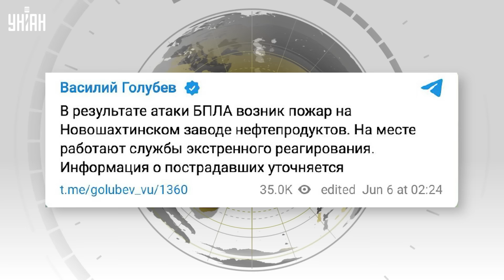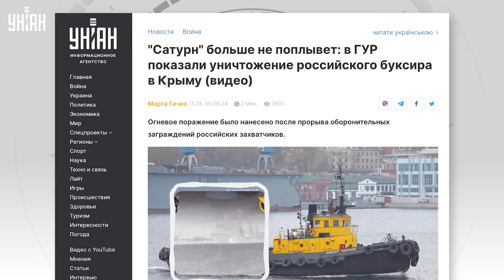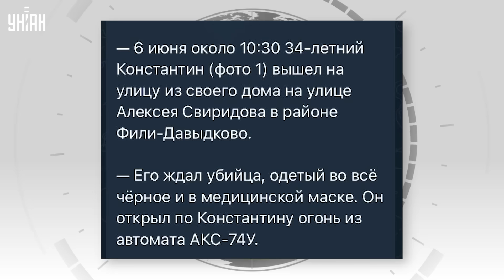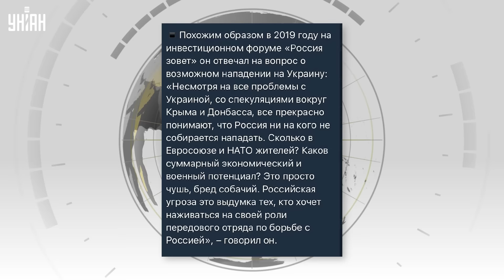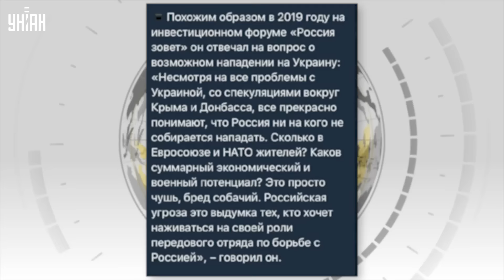РФ настигло проклятие. Путин проболтался. В Москве кипиш. Мощный прилет в Крыму | Новости 24/7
RU - В России началась череда катастрофических ЧП. Путин оправдывается. В Белгороде и Ростове что-то взрывается, а в Москве перестрелка. Эти и другие события за 6 июня смотрите в новом выпуске программы Новости 24/7.

UA - У Росії почалася низка катастрофічних НП. Путін виправдовується. У Білгороді та Ростові щось вибухає, а у Москві перестрілка. Ці та інші події за 6 червня дивіться в новому випуску програми Новини 24/7.